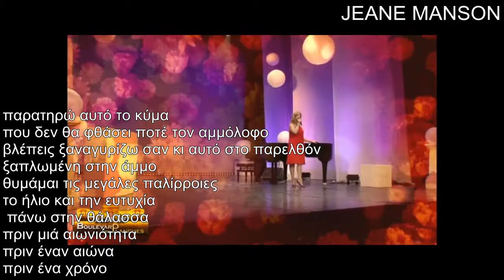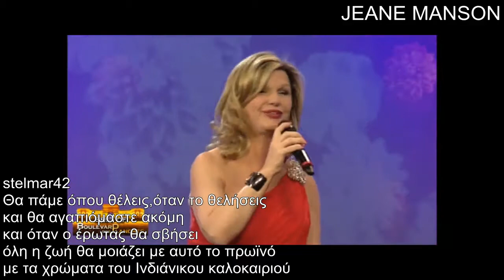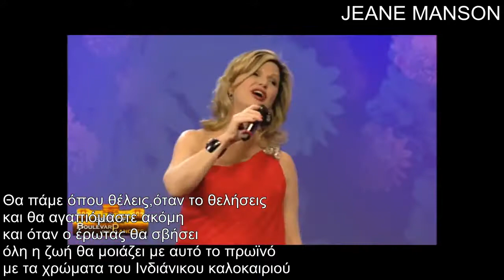Jeane Manson - L'été indien [greek subs]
40 χρόνια μετά την επιτυχία του  Joe Dassin ,  μια ωραία ερμηνεία από την Jeane Manson , που δείχνει υπέροχη στα 64 της χρόνια , και μετά από σχεδόν 40 χρόνια από το  avant de nous dire adieu (1976) !